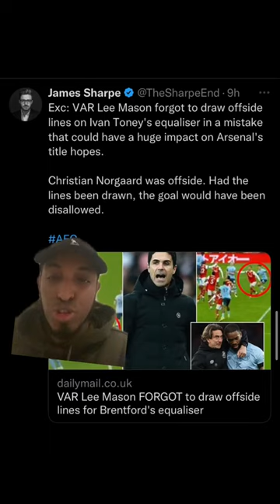ARSENAL 1-1 BRENTFORD | THE VAR IS A DISGRACE 😡 VAR Lee Mason FORGOT to draw offside lines 😡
Arsenal fury as it emerges VAR Lee Mason FORGOT to draw offside lines when reviewing Ivan Toney's goal for Brentford at the Emirates in a Arsenal